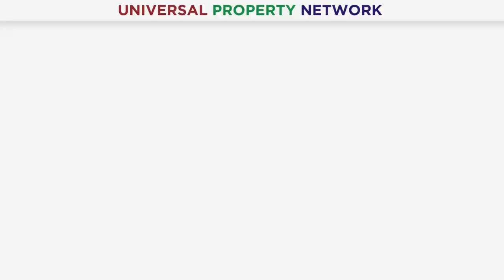Lahore Sky | Biggest Commercial Project In Punjab On Main Ferozepur Road | Informative Video | 2024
Mr. Hafiz Muhammad Bilal

🌆 Get ready to be amazed because OZ Developers is unveiling their latest masterpiece, Lahore Sky – set to be the biggest project in Punjab! 🏙️ Join us on a captivating journey through Lahore in this exclusive video as we introduce this groundbreaking project located on Ferozepur Road.

🎥 Dive into the beauty of Lahore Sky, where modern design meets timeless elegance. This development promises to redefine Lahore's skyline with innovative features and luxurious amenities.

🌟 Don't miss the excitement! We'll guide you through the key highlights of this spectacular project, giving you an insider's look at the exciting NEW Deal that accompanies it. Explore the unique lifestyle that awaits you at Lahore Sky.

🏡 Whether you're an investor, a future resident, or just a fan of architectural marvels, this video is your ticket to an exclusive preview of Lahore Sky by OZ Developers.

Seize the opportunity to be part of the next chapter in Lahore's skyline – it's time to elevate your living experience with Lahore Sky! ✨